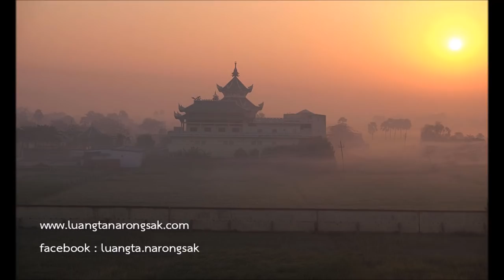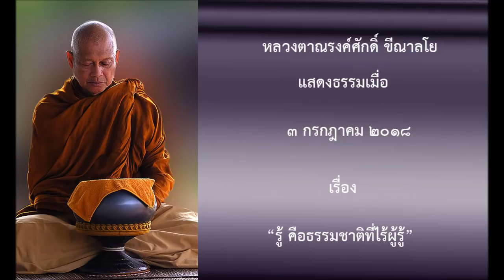180703A 1 รู้ คือธรรมชาติที่ไร้ผู้รู้